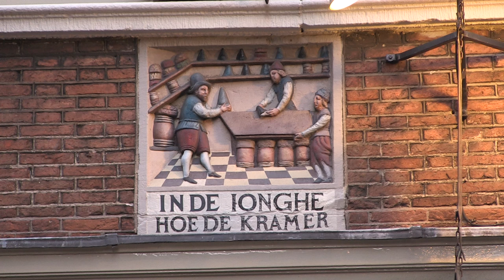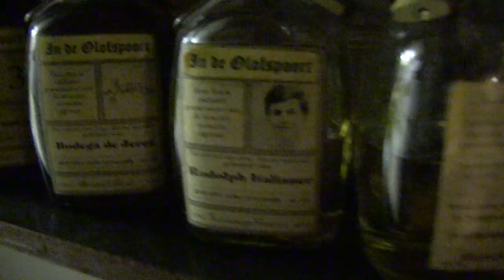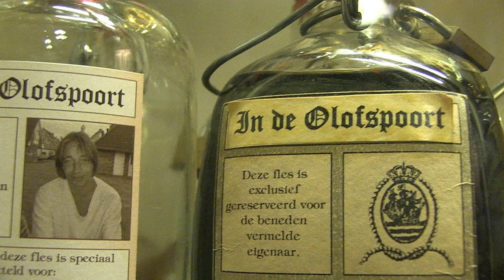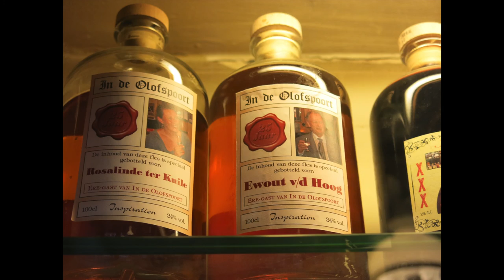ThismustbeAmsterdam - The medieval history of Café In de Olofspoort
Café In de Olofspoort stands at the place of the medieval City Gate the Olofspoort. Riny Reiken talks  about the history and shows us the medieval cellar. Photographs: Marian van de Veen - van Rijk.
Video made by Eveline van Dijck / YOYmedia.